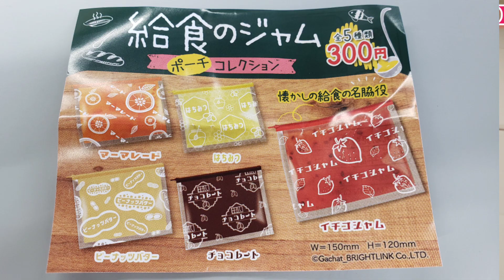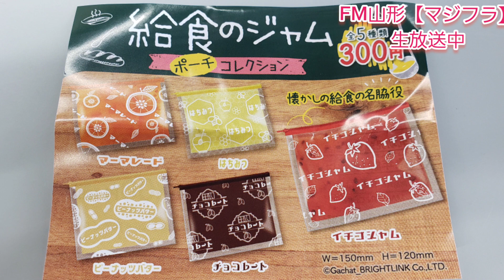マジフラ(FM山形)【給食のジャムポーチコレクション】最新ガチャガレビュー編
FM山形「マジフラ」毎週(金)16時～FM山形にて3時間生放送「マジフラ」16時40分過ぎ「ファニーガチャ」コーナー!キッズや女性の皆さんに送るファンシーガチャをプレゼンします。今回は【給食のジャムポーチコレクション】(ブライトリンク)